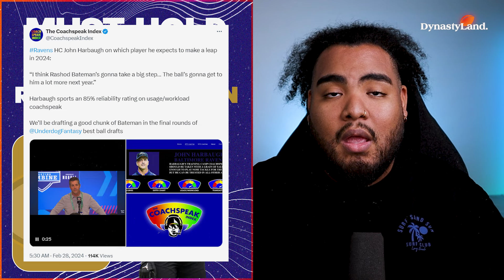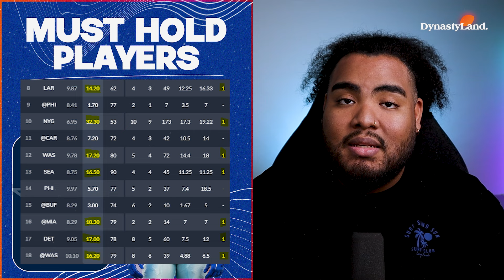5 MUST HOLD Dynasty Players! (Hidden Value)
0:00 - Intro
0:43 - MUST HOLD 1
5:28 - MUST HOLD 2
13:36 - MUST HOLD 3
13:35 - MUST HOLD 4
16:19 - MUST HOLD 5

5 MUST HOLD Dynasty Players! (Hidden Value) l

5 MUST HOLD Dynasty Players! (Hidden Value)